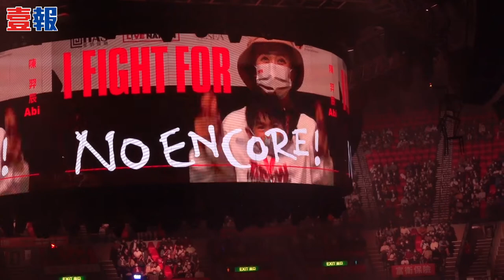陳柏宇同方皓玟講湊仔經 Fight For下一代 唱《逸後》諗起移民潮爆喊｜壹報 ONEPAO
陳柏宇（Jason）昨晚在紅館舉行「Fight For ___ Live」演唱會尾場，老婆符曉薇（Leanne）繼續帶囡囡Abigail睇騷外，小肥、姜皓文夫婦、吳林峰、鄧穎芝和張紋嘉等到場支持。昨晚Jason演唱《逸後》時，銀幕播出移民潮離別的漫畫，Jason唱到一半突然淚崩，全場觀眾立刻大合唱，場面感人。

繼前晚的Nowhere Boys和黎明後，Jason昨晚請來相識逾15年的方皓玟（小明）做嘉賓，兩人合唱《All We Have is Now》和《假使世界原來不像你預期》，他們在台上提到相識以來的轉變，過去一齊唱K、睇戲、食炸雞。之後講到相繼成為父母，Jason以演唱會主題說：「我哋而家fight for嘅嘢，除咗自己事業之外，仲有為下一代。」

完騷後，Jason接受訪問表示心情既興奮又輕鬆：「演唱會已經講咗兩年，籌備過程中有好多變化，心情都不停起伏。呢兩年都冇乜機會唱咁多歌，但而家完成咗真係好開心。」至於唱《逸後》爆喊，他坦言：「嗰一part係講離別，眼見好多人都移民，一個一個咁走，入咗個故事裡面，所以頂唔住。」

即刻follow《壹報》！